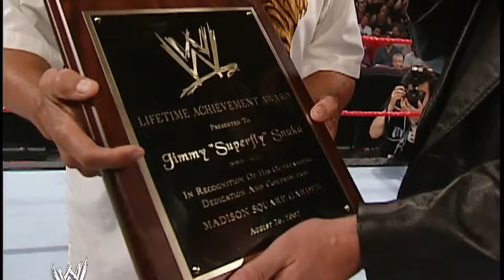WWE RAW - August 26, 2002 Full Breakdown - Day After SummerSlam - Lesnar Challenged By HHH/UT At MSG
New WWE Undisputed Champion Brock Lesnar opens RAW at Madison Square Garden as the youngest WWE title holder in company history a day after going over Rock in the SummerSlam main event confronted by Triple H & Undertaker as his next title challengers to end the night with him as the exclusive SmackDown champion
Rock turns heel on the crowd at Nassau Coliseum minutes after SummerSlam went off the air responding to the mixed reaction during the main event to set the stage for his return in 2003 with Rock`s final WWE appearance for the year coming hours later on Monday for the `SmackDown Your Vote/Pledge To Participate` promotional event at Wall Street in New York
Undertaker vs. Triple H WWE title number one contender main event
Kane returns after almost 6 months out with arm injury to take out the Un-Americans on the RAW brand
Triple H comes out to Shawn Michaels` entrance music playing off the injury angle with Michaels a day after putting on a classic performance in his comeback match opening the door for a full time return
Jimmy Snuka presented with a WWE Lifetime Achievement Award by Eric Bischoff with a tribute video package to a big ovation from the MSG crowd before being attacked by Rosie & Jamal
Rob Van Dam vs. Tommy Dreamer IC/Hardcore title unification match to write off the hardcore title
Chris Jericho vs. Jeff Hardy w/Jericho singing his version of 'New York, New York' at MSG through a commercial break
Booker T vs. Christian
Bubba Dudley/Spike Dudley vs. William Regal/Christopher Nowinski
Howard Finkel vs. Lilian Garcia in a tuxedo/evening gown match for RAW`s ring announcer spot
Sean Waltman officially released by WWE to end his full time run with the company by mutual agreement after a series of creative/management disputes over the past several months escalating with Kevin Nash & Scott Hall being out at the same time
Bill Goldberg responds to rumors of him potentially negotiating with WWE saying that the first meeting was scheduled with Vince McMahon in June before an arm injury delayed it with the biggest obstacle in reaching a deal being McMahon looking for him to work a full time schedule 4 days before making his in ring return in Japan for the first time since the end of WCW
WWE`s May-July 2002 quarter report showing sharp drops in almost every aspect of business in the first quarter after the recent slide from the final stages of the boom period with the brand split/WWF name change seeing PPV buys dropping from 1.6m to 1.1m while offsetting house show attendance decline by running double the events from 43 in 2001 to 87 this year with hopes of rebounding strong in the next quarter on the back of a massive August with the Australia stadium event & SummerSlam PPV
SummerSlam 2002 matching expectations to go down as one of the all time greatest PPVs in history with the loaded card delivering across the board to end with the `passing of the torch` like match of Rock putting over Brock Lesnar clean to elevate him overnight as the next top headliner in the company
Rock comments on the SummerSlam crowd reaction in a WWE.com interview minutes after the PPV went off the air saying that the possibility of a split crowd in the New York market was expected in talks between Rock, Pat Patterson & Vince McMahon during the day noting that he thrives off the crowd energy and ready to play to it under any circumstances which saw him gradually heeling throughout the match before the post show promo
RAW`s SummerSlam PPV follow up not seeing the expected post PPV bump to draw 5.13m viewers with a depleted crew without an appearance by Rock, Michaels or Flair seeing the broadcast showing strong initial curiosity with one of the biggest opening audiences in months of 4.84m viewers before stabilizing from there with no major spikes to result in the HHH vs. Undertaker main event peaking at 5.55m viewers in the least watched RAW main event match in 3 months and a massive drop of almost a million viewers compared to the Rock-driven main events of the past month.